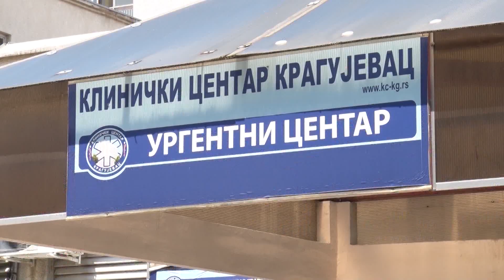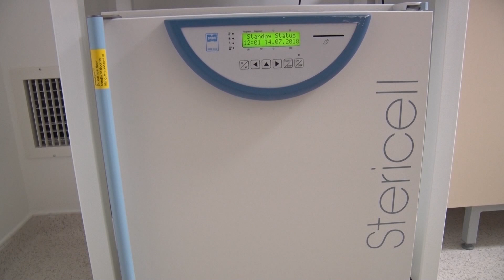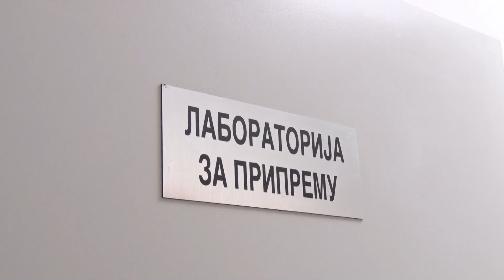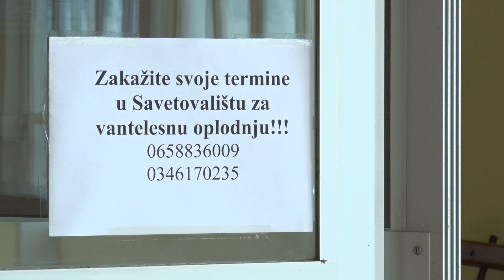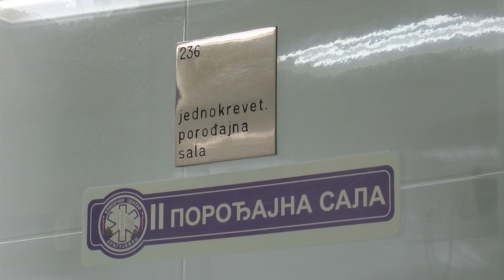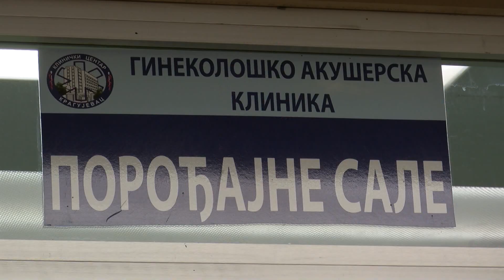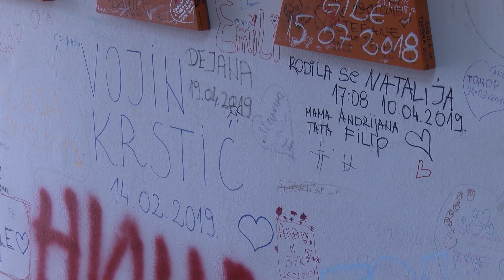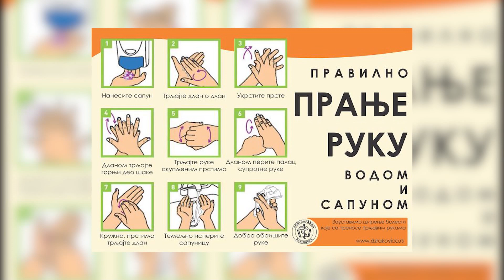Putokaz za mame i tate - 72. epizoda